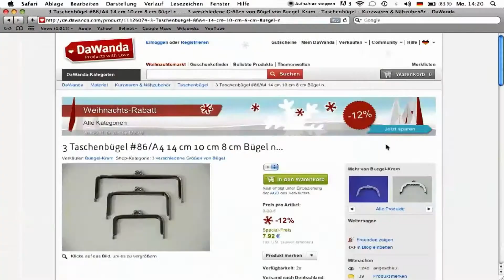Wolfgang Meier Metallverarbeitung (Unternehmensfilm)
Die Metallverarbeitung Wolfgang Meier produziert seit über 50 Jahren Artikel für die Lederwaren-Industrie in der ganzen Welt.

Die Produktpalette beinhaltet:
- Metallbügel für Handtaschen und Geldbörsen
- Zierleisten, Plaketten, Logos und mehr.

Unsere Artikel werden aus hochwertigem Material in Deutschland hergestellt. Jahrzehntelange Erfahrungen garantieren gleichbleibend hohe Qualität.

Besuchen Sie uns im Internet oder kommen Sie auf einer der zahlreichen Messen vorbei.

Wolfgang Meier Metallverarbeitung aus Geiselbach!